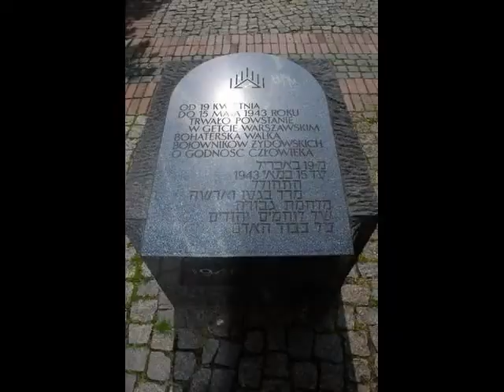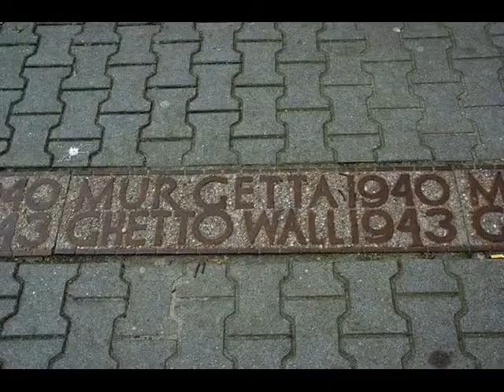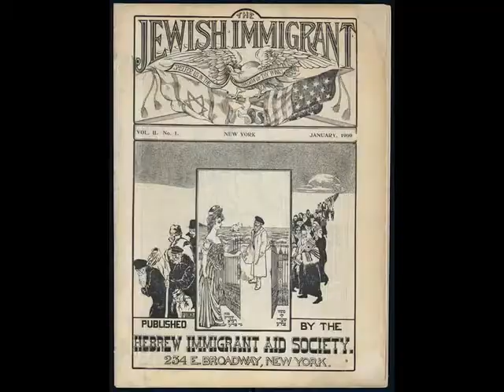Warsaw Poland, 1720-1943 -The Baumwolls' "Lift My Burdens" Naomi Shelton, Baumwoll Archives Tribute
Bruce Baumwoll

I knew nothing about my grandfather's life before he came to America. All he ever said was that he was from Belgium. I now know that my family lived in Warsaw Poland as far back at this point to 1720. To be able to say all there names and who they were is beyond any thing.

I had begun this journey  just over two year ago. I started a blog, and just began. To date over  307,000  people have come to see it all. I am very humble. I had begun this, for I was in great despair .

I am a quiet man living a life mostly in the house. Due to my partner's health and my health we do not get out much, we have been together now 31 years. Our days are  filled with lots of pain. Andrew is very ill with two differant diseases Each one moving forward never leaving us in there inch toward trying to take him. I am often alone in the house due to large blocks of time when Andrew is resting; escaping the pain. So all of this has come to me.

Our house is a large old Victorian three blocks from Lake Erie in Cleveland Ohio. Our area is right out of downtown called the Gordon Square Art District in one of the oldest parts of town here.   On one of those days I was walking around through the house and got to the main second hall way on the second floor. I stopped at the two photos of my great grand parents. I knew nothing about them except that I was named after my great grand mother Beile ( Bella) and my great Uncle Samuel. I did not know where they were buried or what happened to them. I had been crying thinking of my dear mother and brothers.

 I broke down in that hallway and prayed to keep my faith. And then it came to me.

As I look at the photos of my great grand parents, I knew that I would see them. I would meet all the people that had come before me. And so the journey began. Through my blog two angels came to me and they found my great grandparents graves. I have found things out that I could have never seen. I am now putting together a little film on their times and places. Who were they? How did they live? I am very close now to all these souls.

 Most of the Baumwoll men as far back to 1760 lived in Warsaw . Abram Baumwoll is my 4th great grand father, born in 1770. They lived in Warsaw with his wife Esther and their children, their first son Zelik and my 3rd great grandfather Josef born in 1794.
The census of 1764 counted 2519 people, and that of 1778 testified to the presence of 3512 Jews residing mostly in the jurydykas little towns right out of the city. They constituted about 6 per cent of the entire population of Warsaw, and came from more than 200 localities all over the Polish Commonwealth. All the time, Jews strove to obtain the right to settle freely in Warsaw. Their actions gained impetus in the second half of the 18th c., and, in particular, during the "Four-Year Diet" (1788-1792) sessions.They change laws  for the families that were born there before 1798. Those jewish families could live within the city limits.

My family was  able to live in the city of Warsaw at the time. For they had been born their before 1798 .   Jews that lived outside the city were given day passes to come in. I have also found out that I had a great-great-great-great-great grandfather who was a Rabbi there also was a cantor which makes total sense to me for both my father and I were singers . There are so many lives that have come forth. I have come to see that life is a circle .I am a man that can not live with out his family. I  will try and find a way to have them  in my life.There is always Hope and Faith.
I can feel all the souls around me filled with joy for there is nothing more then famliy and love . And to never forget who we are and where we have come from.
Peace
Bruce Baumwoll